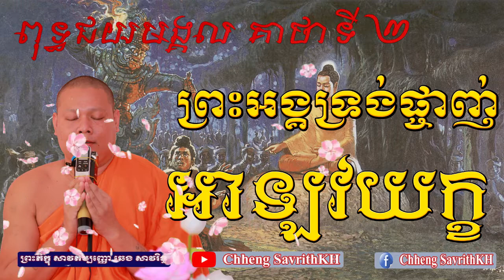ពុទ្ធជយមង្គល គាថាទី ២-ព្រះអង្គទ្រង់អាឡវយក្ខ ឆេង សាវរិទ្ធ(Chheng SavrithKH)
ពុទ្ធជយមង្គល គាថាទី ២
-ព្រះអង្គទ្រង់អាឡវយក្ខ
ឆេង សាវរិទ្ធ
Chheng SavrithKH